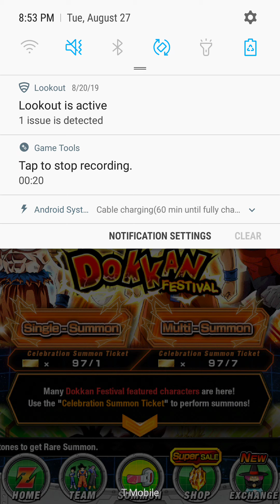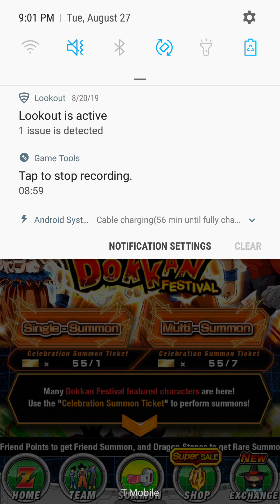THE UNIT I'VE BEEN TRYING TO PULL FOR 2 YEARS IS FINALLY MINE!!! 300 Million Download Tickets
The abundance of tickets have arrived and it's time to start summoning! Somehow I manage to pull a unit that I've been trying to pull for a very long time.